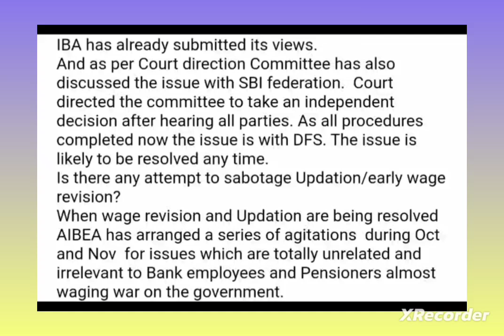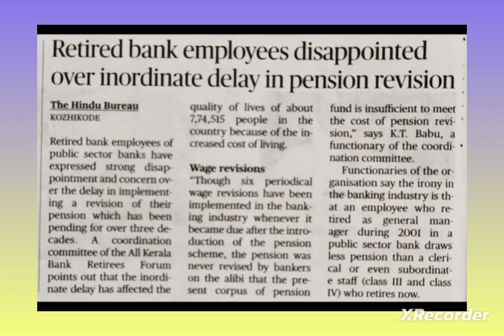BANK PENSION MAT II ONLY II HINDU